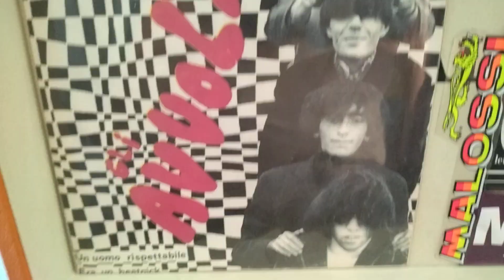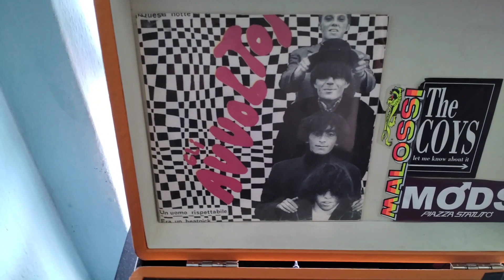Gli Avvoltoi - Questa Notte (1987) Beat Italiano Anni '80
Uno splendido brano di un complesso beat anni '80 di Bologna. Gli Avvoltoi, assieme ai Barbieri, sono stati i primi ad aver riportato in auge il beat cantato in italiano negli anni '80. Il brano "Questa Notte" è tratto dall'ep omonimo uscito nel 1987 per l'etichetta indipendente torinese Toast. "Questa Notte" è l'ep d'esordio del complesso.